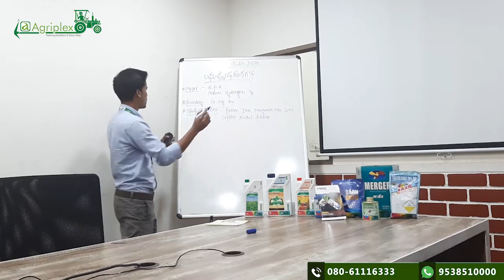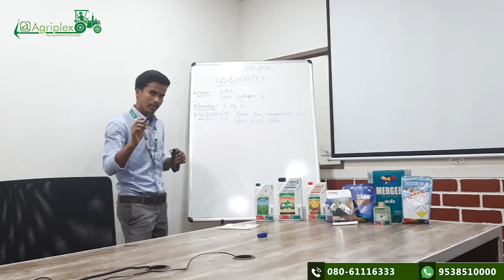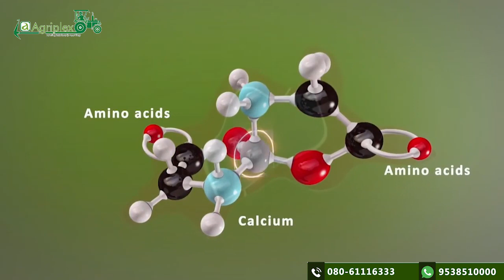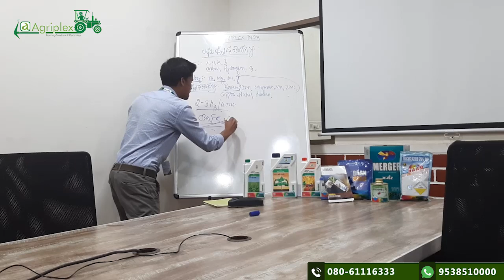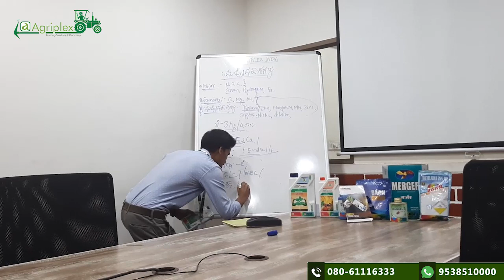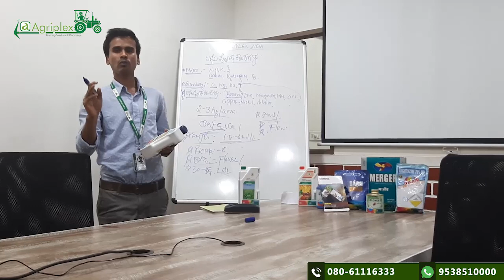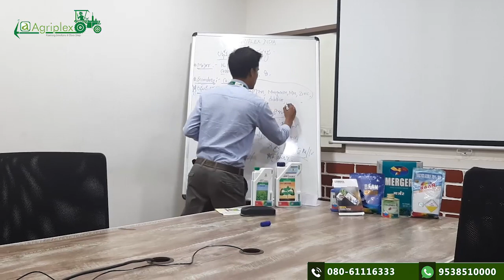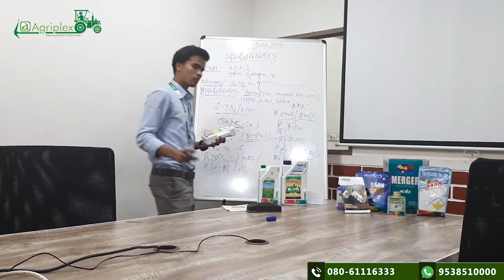Role of Micronutrients in Plant Growth and Development.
This Video gives the importance of micro nutrients in plant growth and development. Also you can know the micro nutrients of Indofil which is specially made using metalosate technology which gives a very good results in plant development.